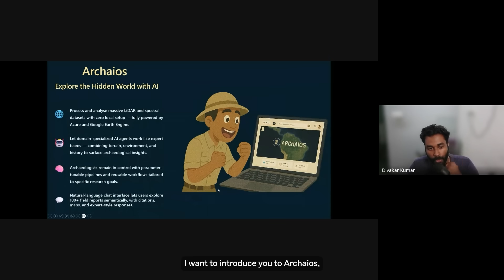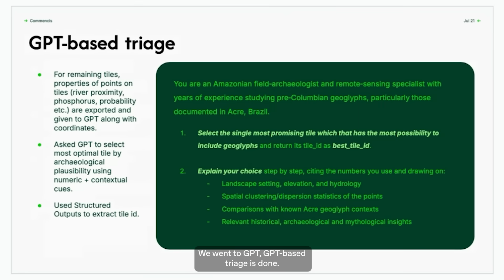OpenAI to Z Challenge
10,000+ people joined the OpenAI to Z Challenge to explore how AI can push the archaeological frontier in the Amazon.

The winner is Team Black Bean, which used deep learning on public LiDAR + satellite data to build maps that surface what's under rainforest canopies.